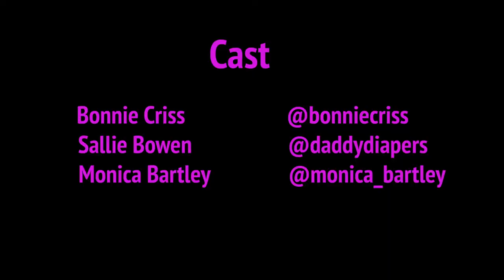Thomas & Curtis Explore The Dallas Arboretum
Thomas and Curtis take their school-renowned travel vlog series across White Rock Lake to the Dallas Arboretum, where they explore the annual fall pumpkin patch. Will the boys encounter the magical witch that definitely lives inside the Arboretum? Will they face the wrath of the witch's curse? Find out in this week's CFTI release!